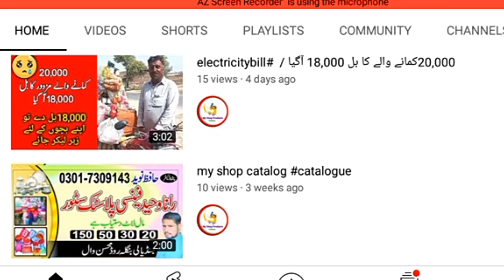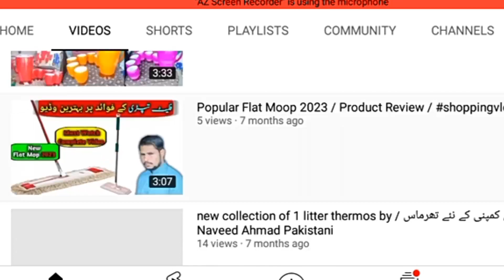New 3 Pieces Melamine Bowl Set / Dinner Set Verity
خریداری کریں بے فکری کے ساتھ.  💞
آج کی وڈیو میں ہم نے آپ کو اپنی دکان کے میلامائن کےمختلف  باؤل سیٹ دیکھائے ہیں. جو کہ ہر گھر کی ضرورت ہیں. یہ خوبصورت اور معیاری بھی ہیں. اگر آپ میاں چنوں سے ہیں تو ہوم ڈیلیوری فری ہے. صرف چیز کے پیسے لئے جائیں گے.
وڈیو مکمل دیکھیں. دوسرا حصہ 👇
کسی بھی product کی مزید معلومات کے لئے ہمارے نمبر پر screenshot کے ساتھ واٹس ایپ کریں .آپکو مکمل معلومات فراہم کی جائیں گی. انشاءاللہ
Shop W/A Group👇
 یہ میری دکان کا whatsapp group link ہے. اگر آپ سب سے پہلے میری دکان کی اشیاء دیکھنا اور خریدنا چاہتے ہیں تو گروپ کو join کر لیں. آپ ڈائڑیکٹ کسی بھی چیز بارے information لے سکتے ہیں.
اور میرے دوسرے کسٹمرز کی طرح گھر بیٹھے آسانی سے shopping کرسکتے ہیں.

melamine bowl set
melamine dinner set
melamine crockery wholesale market
melamine
melamine dinner set factory
melamine products
melamine plates
Italian melamine bowl
melamine crockery wholesale market in Karachi